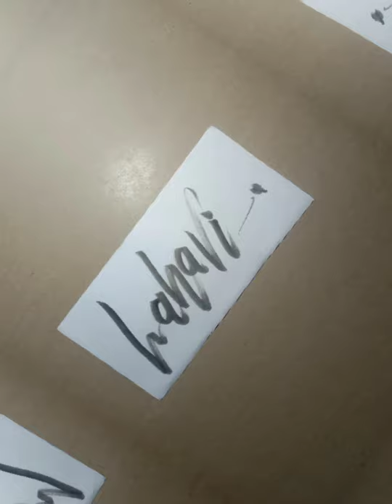(lahari) how to draw a calligraphy brush pen